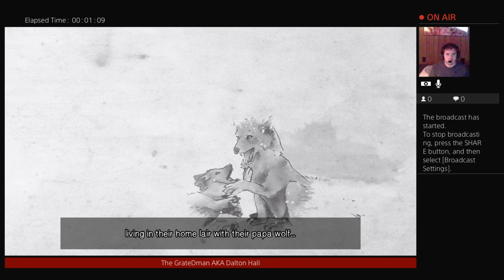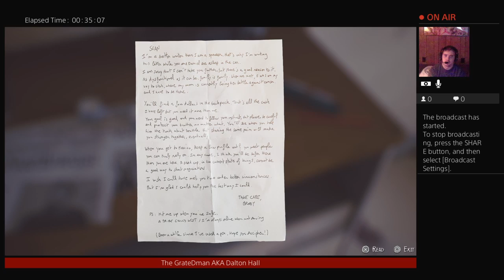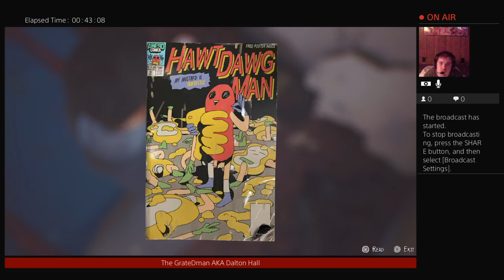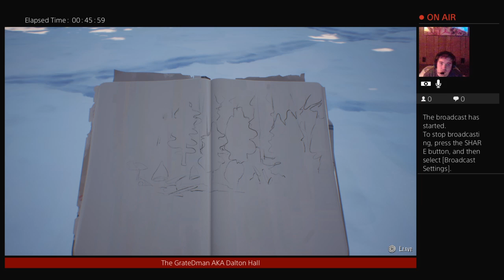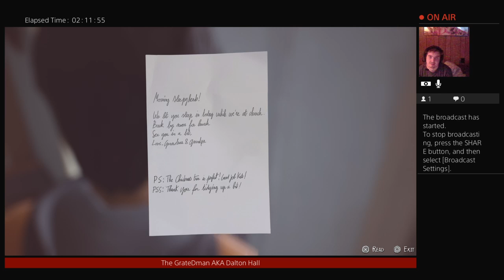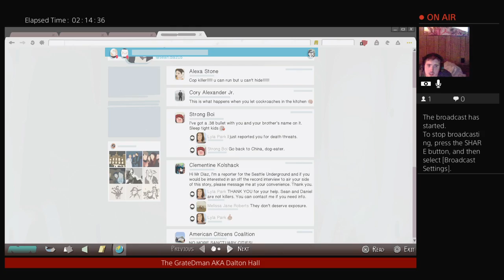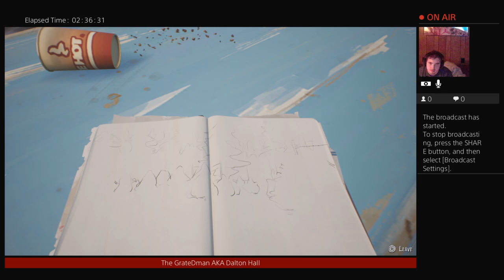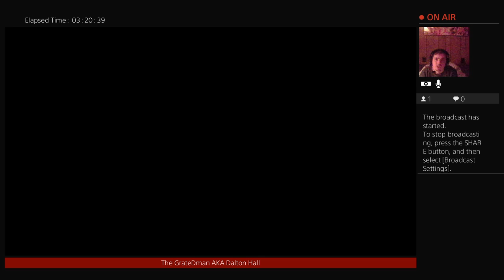TheGreatDMan Playing Life is Strange 2 [New]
Telling people about myself an playing video games an other shit but must lee telling people about myself. if you want me to play any game an tray to beat put down in the comments.